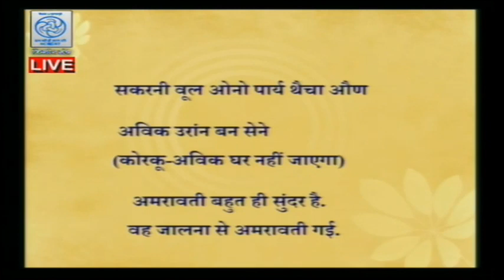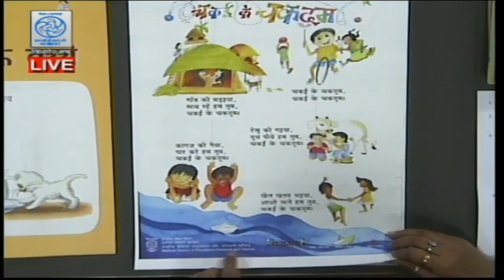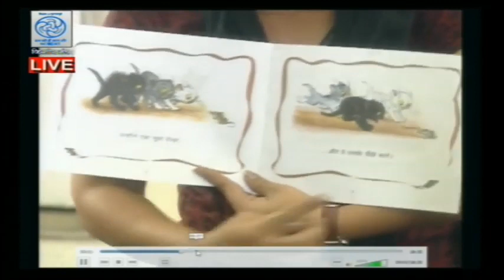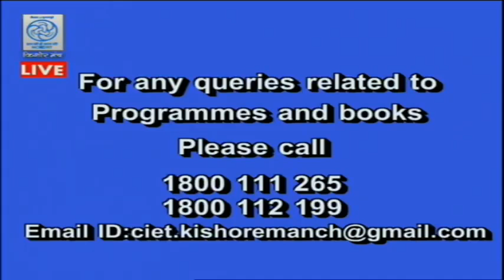NCERT Live discussion on 'क्या है पढ़ना' by Prof. Usha Sharma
Credit: NCERT, New Delhi

Expert: Prof. Usha Sharma

आज के कार्यक्रम में हम जानेंगे , पढ़ने की अवधारणा की समझ या पढ़ना किसे कहते है ? साथ ही बच्चे पढ़ना कैसे सीखते है ? और सीखने के कौन से तरीके है और सामग्री।